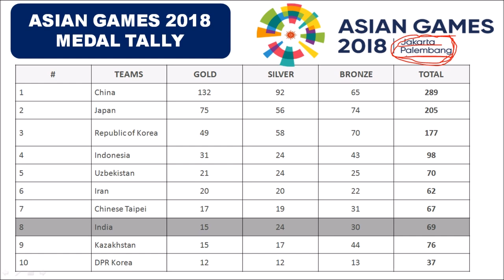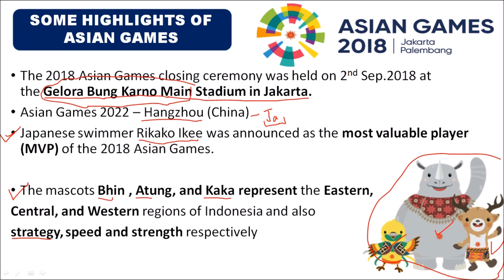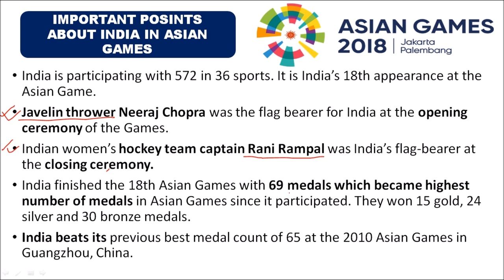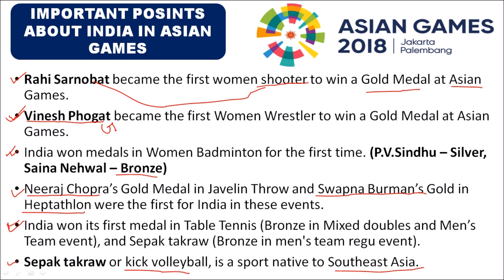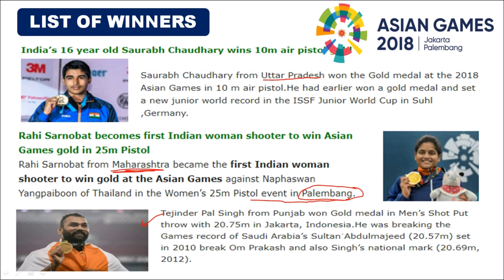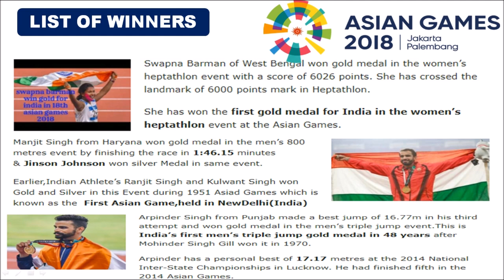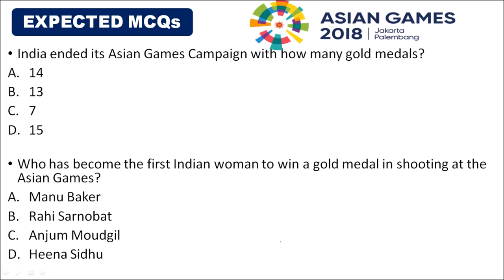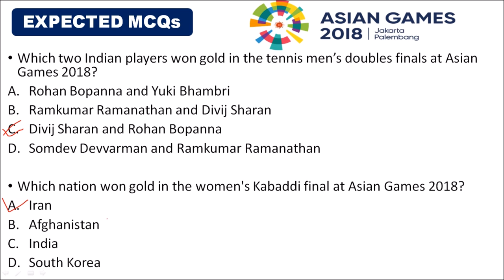Asian Games 2018 Complete Analysis & Expected MCQs | All About Gold Medalist Players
Asian Games 2018 Complete Analysis along wit complete Details of Popular Player and Expected MCQs Based on Asian Games for Upcoming Banking , SSC  and Railway ALP/Group D Exam 2018. The 2018 Asian Games officially known as the 18th Asian Games and also known as Jakarta-Palembang 2018

Total Medal Winners List in Asian Games 2018

Archery

Muskan Kirar, Madhumita Kumari, Jyothi Surekha Vennam - Women's Team Compound (Silver)

Abhishek Verma, Rajat Chauhan, Aman Saini - Men's Team Compound (Silver)

Athletics

Tajinderpal Singh Toor - Men's Shot put (Gold)

Neeraj Chopra - Men's Javelin Throw (Gold)

Manjit Singh - Men's 800m (Gold)

Arpinder Singh - Men's Triple Jump (Gold)

Swapna Barman - Women's Heptathlon (Gold)

Jinson Johnson - Men's 1500m (Gold),
Men's 800m (Silver)

M. R. Poovamma, Saritaben Gaikwad, Hima Das, V.K. Vismaya - Women's 4x400m Relay (Gold)

Hima Das - Women's 400m (Silver)

Muhammad Anas - Men's 400m (Silver)

Dutee Chand - Women's 100m and 200m (Silver)

Dharun Ayyasamy - Men's 400m Hurdles (Silver)

Sudha Singh - Women's 3000m Steeplechase (Silver)

Neena Varakil - Women's Long jump (Silver)

Rajiv Arokia, Muhammed Anas, Hima Das, M. R. Poovamma - Mixed 4 x 400 metres relay (Silver)

Dharun Ayyasamy, Kunhu Mohammed, Rajiv Arokia, Muhammed Anas - Men's 4x400m Relay (Silver)

PU Chitra - Women's 1500 m (Bronze)

Seema Punia - Women's Discus Throw (Bronze)

Badminton

Pusarla Venkata Sindhu - Women's Singles (Silver)

Saina Nehwal - Women's Singles (Bronze)

Boxing

Amit Panghal - Men's Light Fly (49kg) (Gold)

Vikas Krishan Yadav - Men's Middle (75kg) (Bronze)

Bridge

Pranab Bardhan, Shibhnath Sarkar - Men's Pair (Gold)

Sumit Mukherjee, Debabrata Majumder, Jaggy Shivdasani, Rajeshwar Tewari, Ajay Khare, Raju Tolani - Men's Team (Bronze)

Bachiraju Satyanarayana, Rajeev Khandelwal, Gopinath Manna, Himani Khandelwal, Hema Deora, Kiran Nadar - Mixed Team (Bronze)

Equestrian

Fouaad Mirza - Individual Eventing (Silver)

Fouaad Mirza, Rakesh Kumar, Ashish Malik, Jitender Singh - Team Eventing (Silver)

Hockey

Indian Men's Team - Men's Tournament (Bronze)

Indian Women's Team - Women's Tournament (Silver)
Kabaddi

Kurash

Pincky Balhara - Women's 52 kg (Silver)

Malaprabha Jadhav - Women's 52kg (Bronze)

Rowing

Sawarn Singh, Dattu Baban Bhokanal, Om Prakash, Sukhmeet Singh - Men's Quadruple Sculls (Gold)

Dushyant Chauhan - Men's Lightweight single sculls (Bronze)

Rohit Kumar, Bhagwan Singh - Men's Lightweight double sculls (Bronze)

Sailing

Shweta Shervegar, Varsha Gautham - 49er FX women (Silver)

Harshita Tomar - Mixed Open Laser 4.7 (Bronze)

Varun Thakkar, Ganapathy Chengappa - 49er Men (Bronze)

Sepak takraw

Indian Men's Team - Men's Team Regu (Bronze)
Shooting

Saurabh Chaudhary - Men's 10-metre air pistol (Gold)

Rahi Sarnobat - Women's 25-metre pistol (Gold)

Deepak Kumar - Men's 10-metre air rifle (Silver)

Lakshay Sheoran - Men's trap (Silver)

Sanjeev Rajput - Men's 50-metre rifle three positions (Silver)

Shardul Vihan - Men's double trap (Silver)

Ravi Kumar, Apurvi Chandela - 10-metre air rifle mixed team (Bronze)

Abhishek Verma - Men's 10-metre air pistol (Bronze)

Heena Sidhu - Women's 10-metre air pistol (Bronze)

Squash

Saurav Ghosal - Men's singles (Bronze)

Joshna Chinappa - Women's singles (Bronze)

Dipika Pallikal Karthik - Women's singles (Bronze)

Dipika Pallikal Karthik, Joshna Chinappa, Tanvi Khanna, Sunayna Kuruvilla - Women's Team (Silver)

Saurav Ghosal, Harinder Pal Sandhu, Ramit Tandon, Mahesh Mangaonkar - Men's Team (Bronze)
Table Tennis

Sathiyan Gnanasekaran, Achanta Sharath Kamal, Anthony Amalraj, Harmeet Desai, Manav Thakkar - Men's Team (Bronze)

Achanta Sharath Kamal, Manika Batra - Mixed doubles (Bronze)

Tennis

Rohan Bopanna, Divij Sharan - Men's Doubles (Gold)

Ankita Raina - Women's Singles (Bronze)

Prajnesh Gunneswaran - Men's Singles (Bronze)

Wrestling

Bajrang Punia - Men's freestyle 65 kg (Gold)

Vinesh Phogat - Women's freestyle 50 kg (Gold)

Divya Kakran - Women's freestyle 68 kg (Bronze)

Wushu

Roshibina Naorem - Women's Sanda 60 kg (Bronze)

Santhosh Kumar - Men's Sanda 56 kg (Bronze)

Surya Bhanu Pratap Singh - Men's Sanda 60 kg (Bronze)

Narender Grewal - Men's Sanda 65 kg (Bronze)